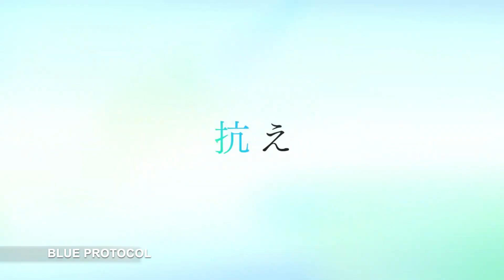GENIALNE PREMIERY? 😍 - WYCZEKIWANE GRY ONLINE 2021 ROKU (1/2)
Wyczekiwane gry, gorące premiery 2021 roku. Więcej informacji poniżej! ✨

Dzisiaj w materiale sięgniemy po wyczekiwane gry online, gry sieciowe, gry mmorpg i gry ogólnie mmo, które mają pojawić się w 2021 roku. Skupimy się na premierach, testach beta i wczesnym dostępie. Wygląda na to, że rok 2021 może być przełomowy dla wszystkich, którzy oczekiwali powrotu świetności gatunku. Zapraszamy zatem do oglądania, przed wami zestawienie wyczekiwanych gier sieciowych, które rozbiłem na dwie części ze względu na gęstą ilość premier!

Zapraszamy do oglądania naszych materiałów!

Realizacja filmu: Grzegorz Rycko